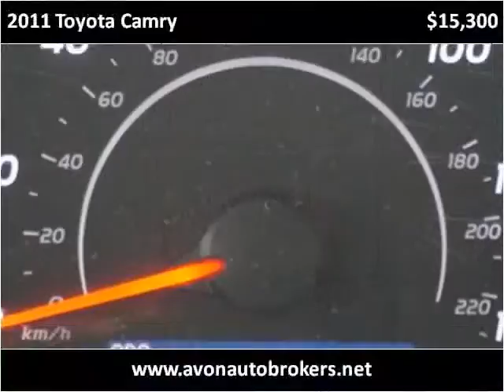2011 Toyota Camry Used Cars Avon MA